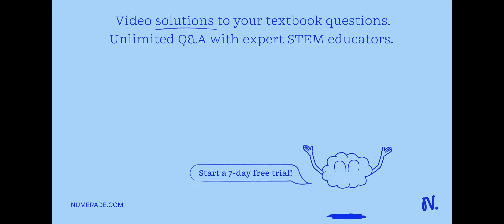22. What is the advantage of cells being so small? A. Small cells contain a greater quantity of enz…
22. What is the advantage of cells being so small? A. Small cells contain a greater quantity of enzymes than large cells. B. Small cells do not require energy and get everything they need from osmosis. C. The cell has a smaller surface area to volume ratio which means it can move nutrients into the cell and waste out more efficiently. D. The cell then has a larger surface area to volume ratio which means it can move nutrients into the cell and waste out more efficiently. PLEASE EXPLAIN WHY